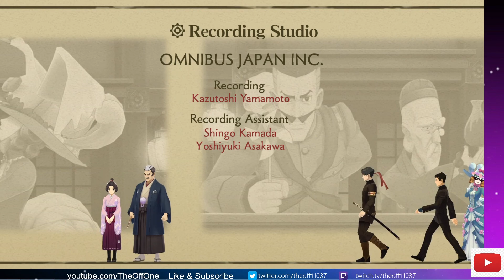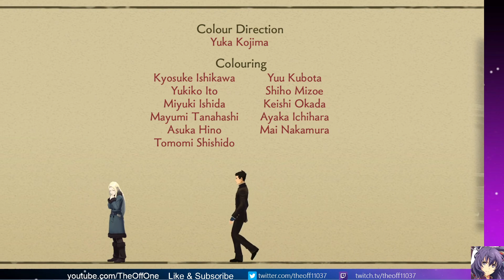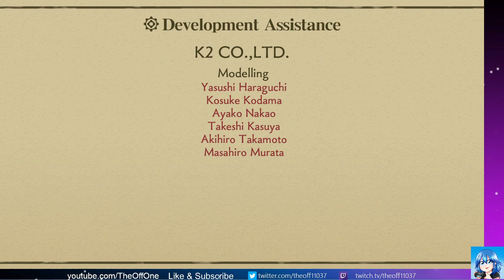The Great Ace Attorney Chronicles Episode 33: Listed Target Finale (PC) (Commentary) (Blind)